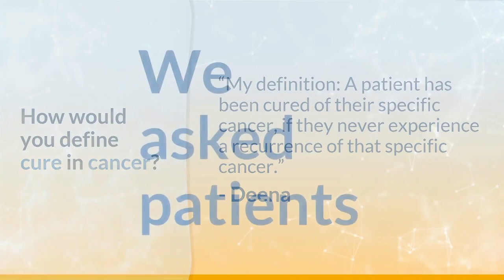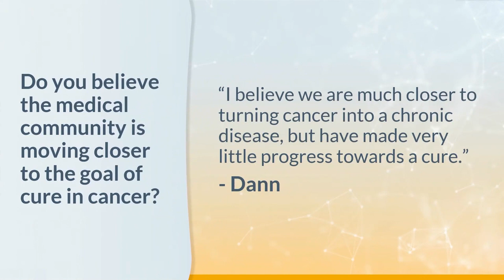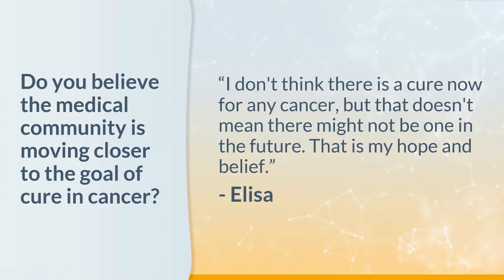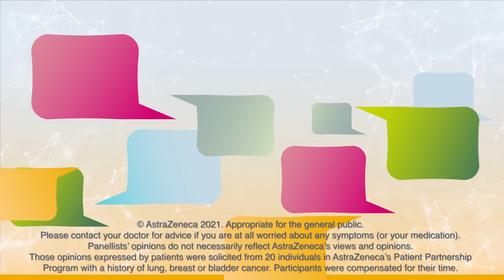Debate: Are We Ready to Talk Cure in Cancer?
Cure in cancer is complex. Is it a false promise? Is it a sign of hope? Leading experts convened to debate – are we ready to talk cure in cancer?

We collaborated with Cancer Support Community (CSC) and leading experts across oncology to share diverse perspectives on cure in cancer and the biggest challenges to cure, including barriers to treatment access, early detection and diversity in clinical trials.

This video includes:
• 0:00 Intro from Dave Fredrickson (EVP, Oncology Business Unit, AstraZeneca), Dr. Elizabeth Franklin (President, CSC) and Ron Winslow (Former Wall Street Journal Reporter)
• 13:40 Montage of patient views on cure
• 16:45 Debate 1 on defining cure in cancer with Drs. Sanjay Popat (Oncologist, The Royal Marsden) and Jonathan Spicer (Thoracic Surgeon, McGill University)
• 29:34 Debate 2 on discussing cure with patients and their families with Drs. Craig Emmitt Cole (Haematologist, MSU Breslin Cancer Center) and Elizabeth Franklin
• 40:14 Panel discussion where Dave Fredrickson and Cristian Massacesi (SVP, Head of Late Stage Development Oncology, AstraZeneca) joined the debate participants to discuss challenges to cure and answer questions.

Z4-34043